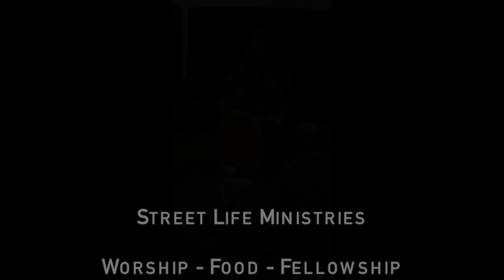SLM Live Music 2 24 17 1